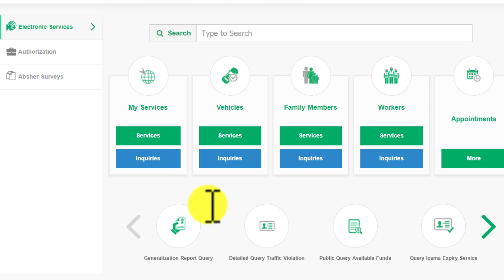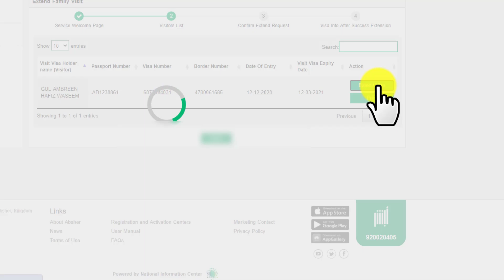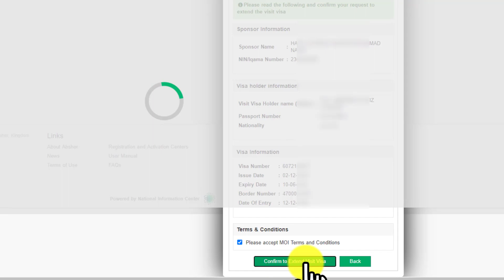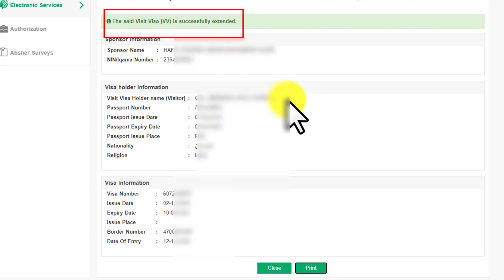how to extend family visit visa in saudi arabia Iextend family visit visa ksa IExtend visa after 360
We provide all kind of information which you need usually in Saudi Arabia and much more which you need necessary information. If you are facing any problem in Saudi Arabia Please comment us we will give you fast response.

extend visit visa after 360 days
extend visit visa after 270 days
how to extend family visit visa in saudi arabia